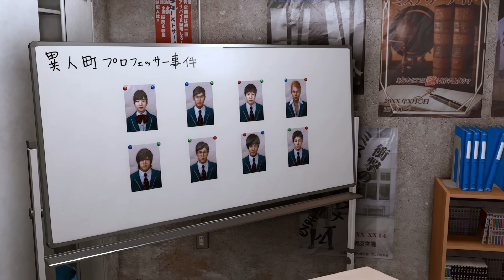誠稜高校お騒がせオールスターズの皆さん【LOST JUDGMENT】＃１０４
※龍３と４はかなり昔の実況なので他サイトです。